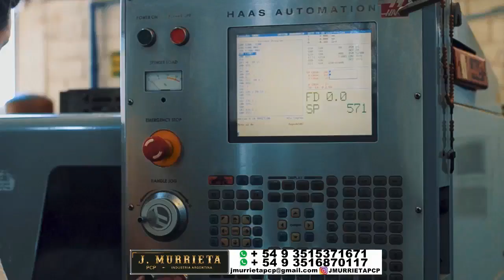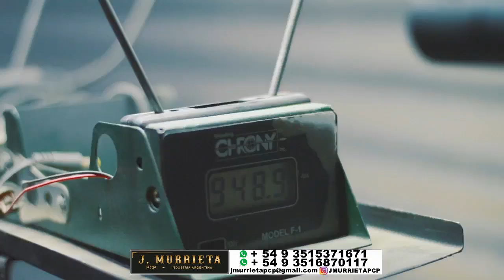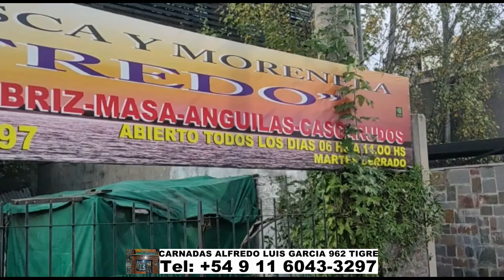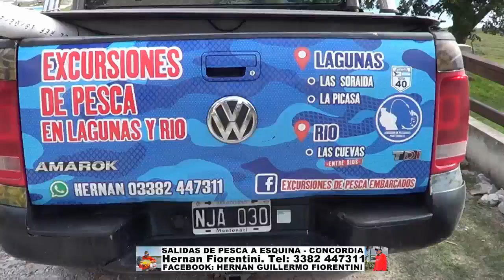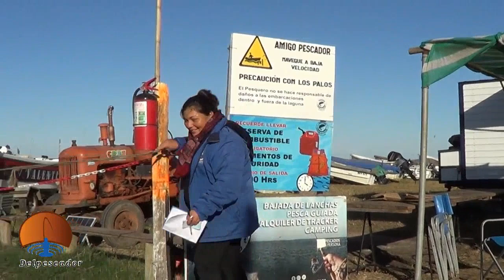DELPESCADORTV492. PEJERREYES EN ENSENADA Y LA PICASA, SALMONES EN MAR DEL PLATA